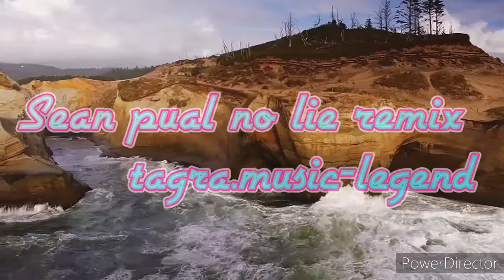Sean Paul-no lie (remix)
name samsung a20
headphone-mivi collar classic